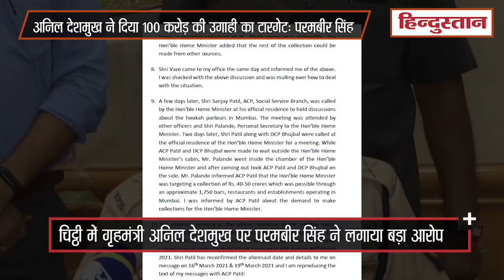Param Bir Singh ने उद्धव ठाकरे को चिट्ठी लिखकर Anil Deshmukh पर लगाया बड़ा आरोप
मुंबई के पूर्व पुलिस कमिश्नर परमबीर सिंह के शनिवार को मुख्यमंत्री उद्धव ठाकरे को लेटर भेज गृह मंत्री अनिल देशमुख पर लगाए सनसनीखेज आरोपों के बाद महाराष्ट्र की राजनीति में भूचाल आ गया है। भारतीय जनता पार्टी (बीजेपी) ने महाराष्ट्र की उद्धव सरकार पर हमला बोलते हुए गृह मंत्री अनिल देशमुख का इस्तीफा मांगा है। राज्य में बीजेपी के नेता देवेंद्र फडणवीस, किरीट सोमैया, राम कदम समेत कई नेताओं ने एक सुर में अनिल देशमुख से तुरंत ही पद छोड़ने को कहा है। हालांकि, परमबीर सिंह के सभी आरोपों को खारिज करते हुए अनिल देशमुख का कहना है कि सचिन वाझे और एंटीलिया मामले में परमबीर सिंह खुद के फंसने का भी डर सता रहा है।